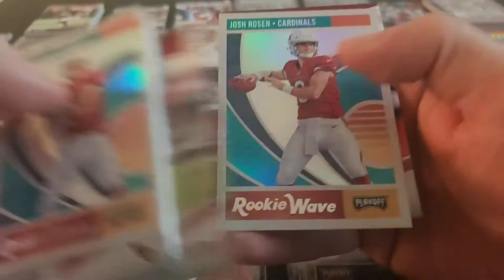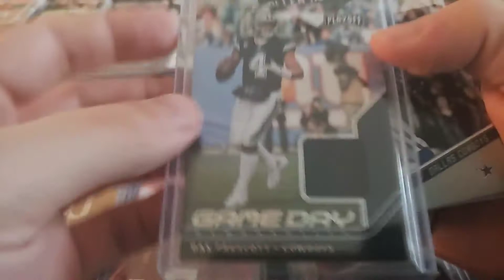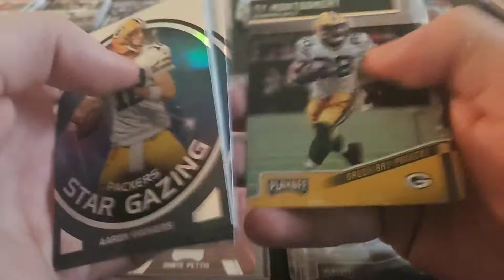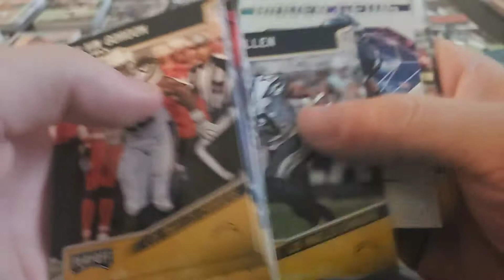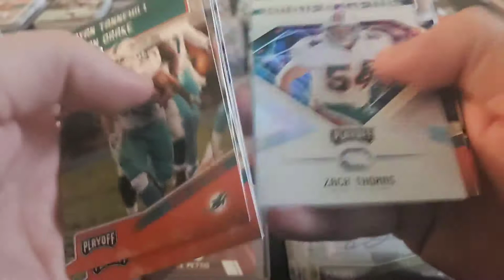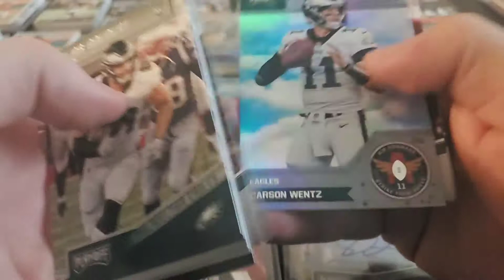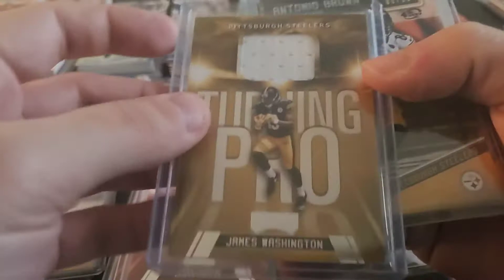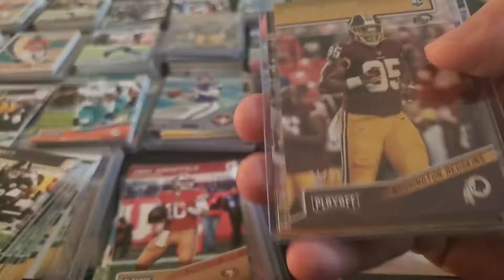2018 Playoff Football Recap 12/29/2018